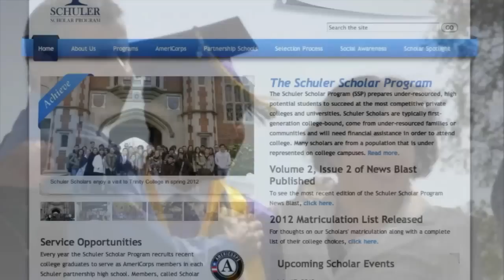I'M FIRST-Irvin A. Gomez-Dartmouth College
Irvin A. Gomez
First Generation College Student.
Dartmouth College Class of 2014.